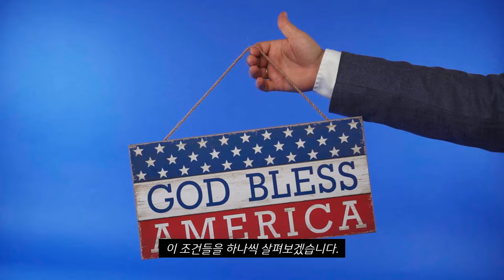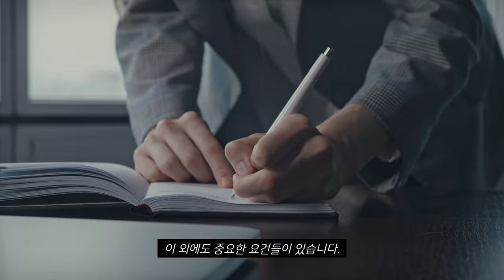미국 시민권 신청자격 조건은!?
여러분!
요즘 미국 시민권 수속이 아주 신속하게 진행되고 있다고 해요!
특히나 올해 시민권 받기 좋은 시기라고 하니~
신청 자격 조건 한번 확인해보시고! 시민권 신청 고려해보세요!

*시민권 관련 최신정보는 에서 꼭! 확인하세요.*